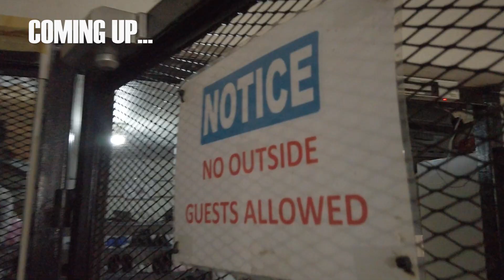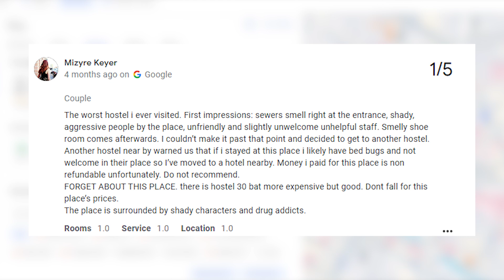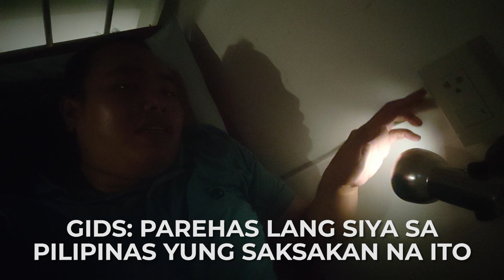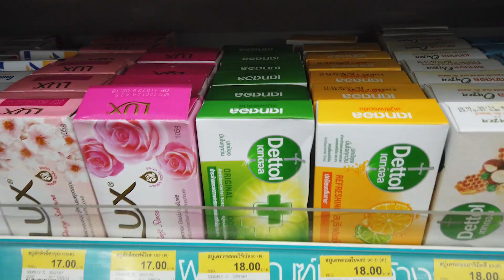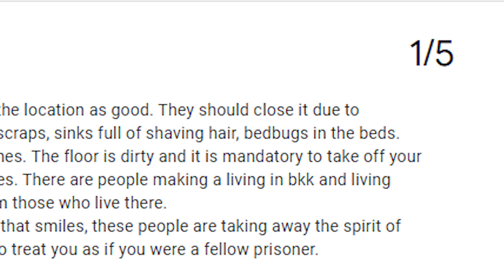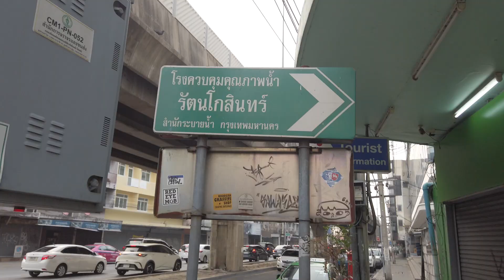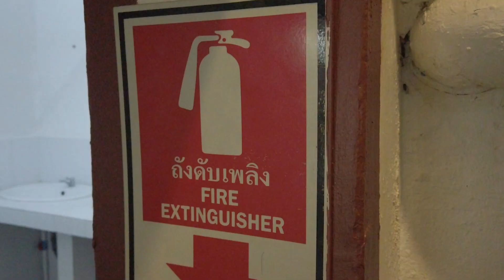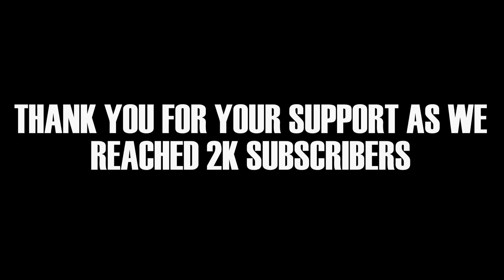STAYING AT BANGKOK'S CHEAPEST AND WORST RATED HOSTEL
What's up mga Gilagids!!!

I will share a story about my first time traveling in Thailand. But since I'm a budget traveler looking for a cheap hostel, this is my first experience in Bangkok. I will show you about true expectation vs reality. Let's investigate if the worst rated hostel is true or not? Please watch until the end of this video.

This video is my honest opinion. You must watch mga Gilagids.

Content Creator Account @GidsStories
For my travel photos @gideoncotravels

Do you want to buy and collect my NFTs as your support?